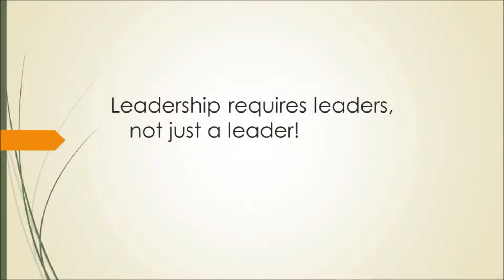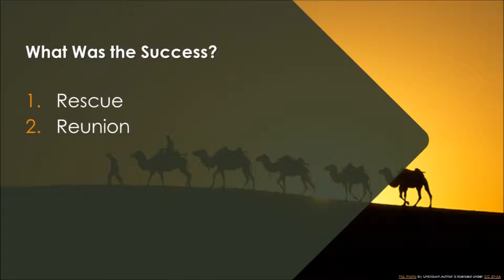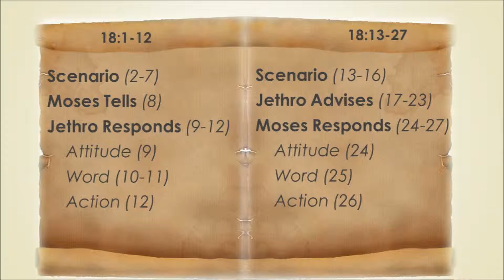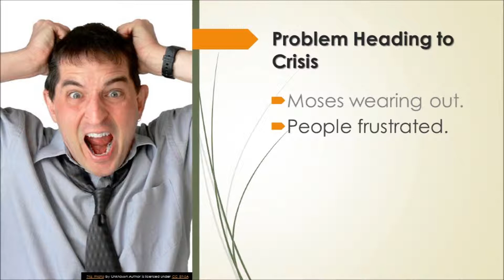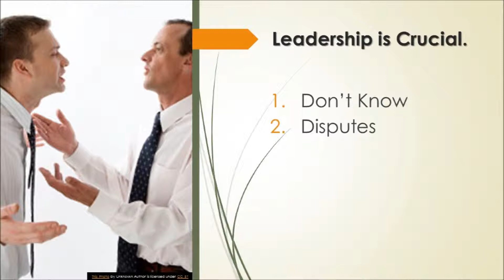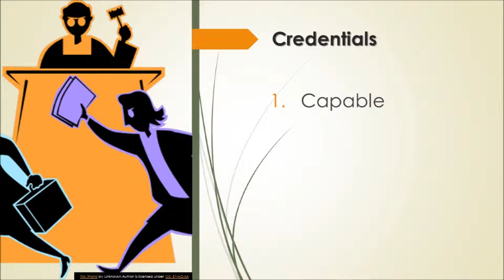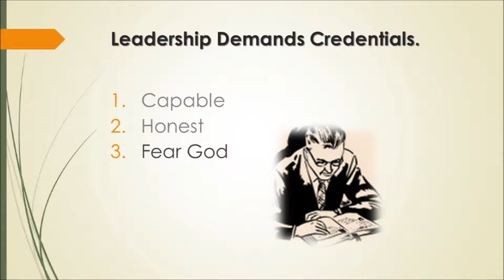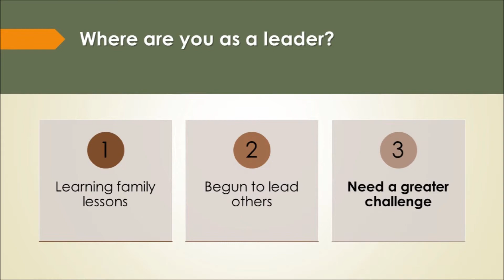Exodus 18:1-27 - Leadership Requires Leaders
Pastor Gary McCall continues the study on the Book of Exodus at Bible Center Church in Luling Louisiana.